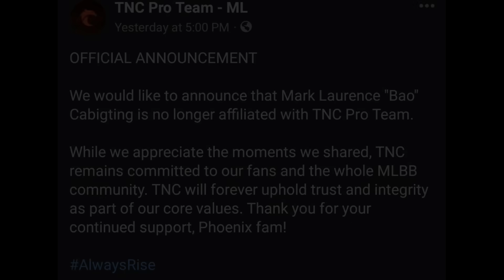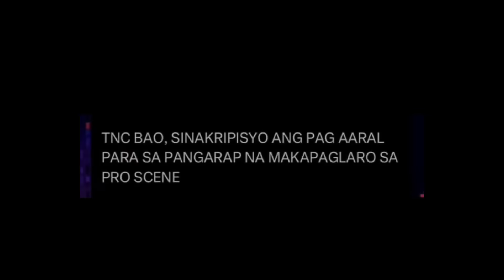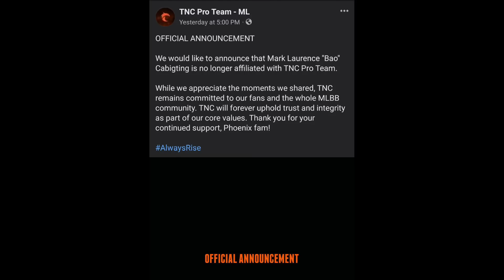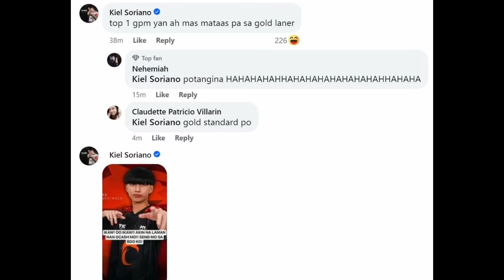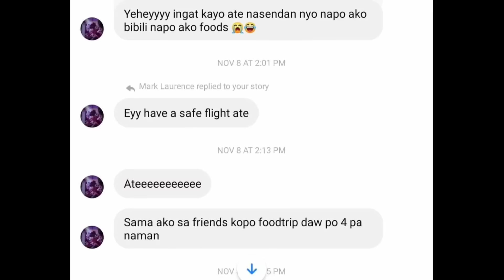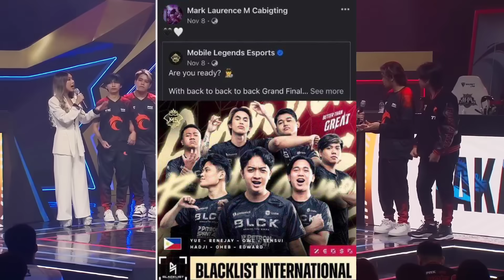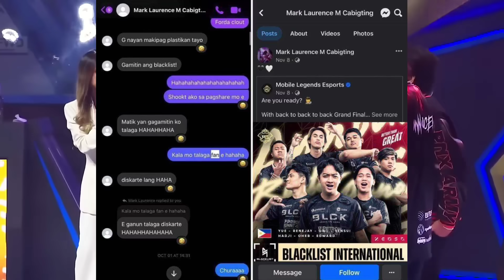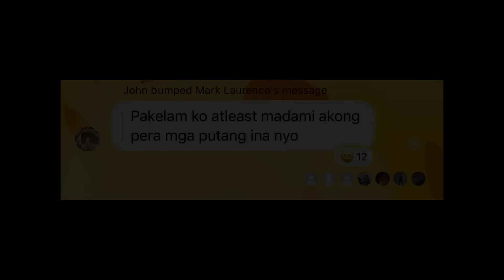TNC BAO NAKAIPON NG 300K DAHIL SA MGA FANS? GINAMIT PA ANG BLACKLIST? INEXPOSED NG MGA PLAYERS?!